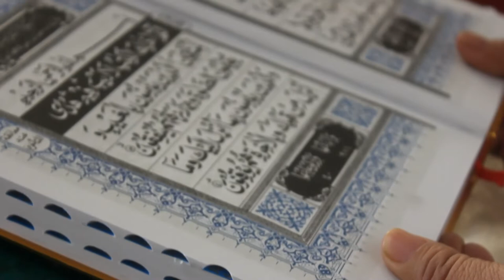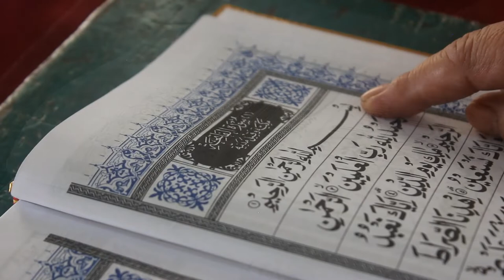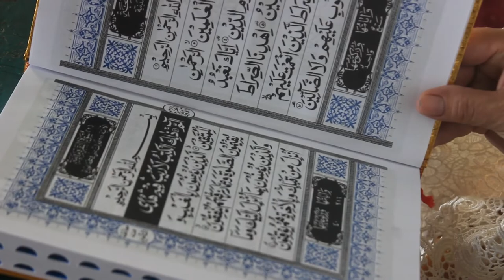Klip Qasidah grub Raudhatul jannah at masjid nut asmaul husna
Qasidah, grub, Klip, vidio klip, musik, music, religi,